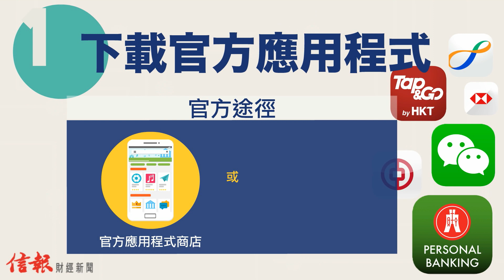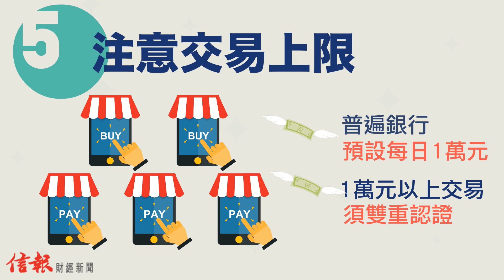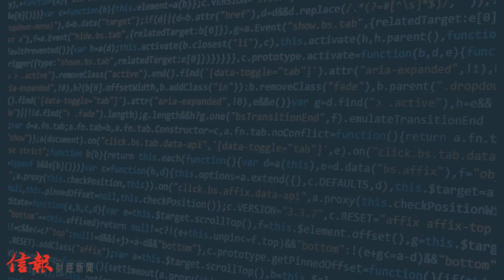《信報一分鐘》「轉數快」十大保安貼士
潮流興用嘅快速支付系統「轉數快」，大家用過未呢？電子支付 的確好方便，但不容忽視保安問題。小編精心編製咗十個保安小貼士，令大家用得爽之餘，又可以穩陣安心啲！